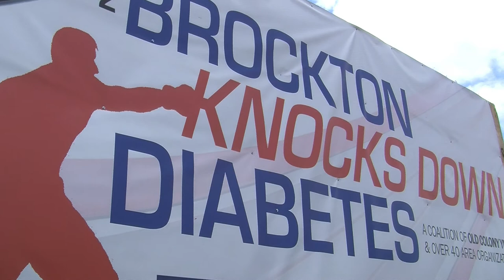Brockton Knocks Down Diabetes - Testimonial from Raymond Allen